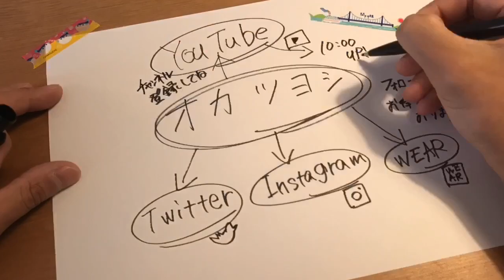フォルクスワーゲン ゴルフ７！火の山の頂上まで走る！！！だけ ^ ^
オカツヨシです☆毎朝10:00より動画配信中！

気分転換で山に走るに行く爽快です！
みなさまもぜひ ^ ^

【自己紹介】
山口県下関市より、ごく普通の人が「YouTubeの人」として日常動画を毎日配信中です^ ^
アパレルショップ店長とホテルマンに続き、2017年より新しいことをスタートしました！
YouTube・Twitter・Instagram・WEARとジャンルは絞らずいろいろチャレンジしますので、宜しくお願いします^ ^